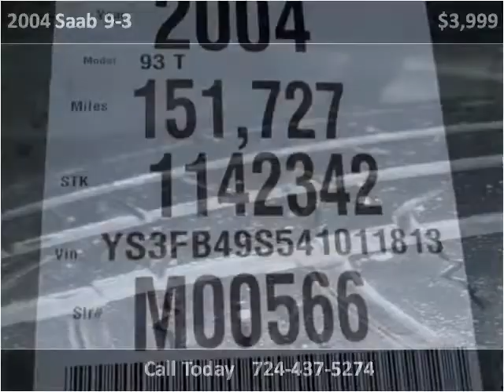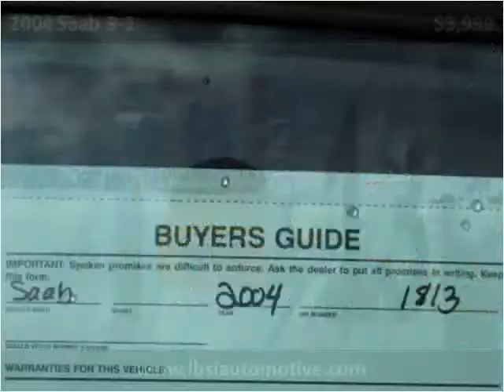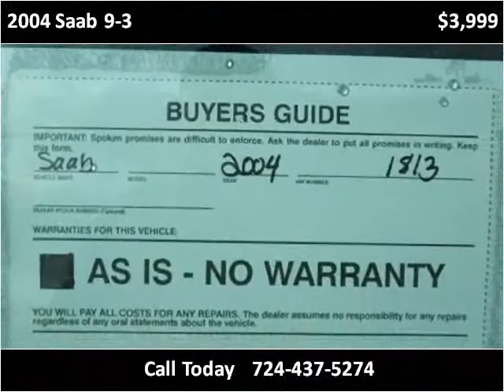2004 Saab 9-3 Used Cars Uniontown PA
This 2004 Saab 9-3 is available from LBSI Automotive LLC.